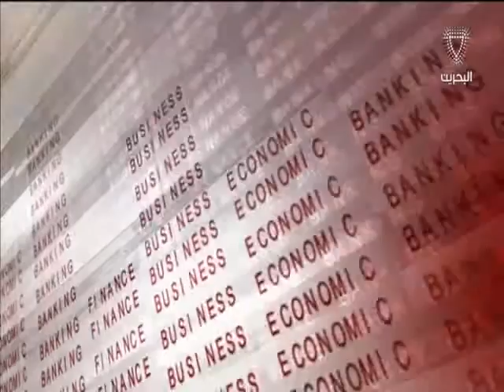البحرين : النشرة الاقتصادية 2 23-02-2016